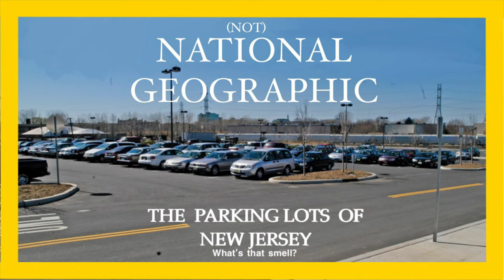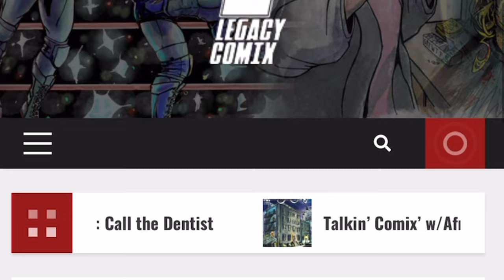Interview with PATRICK HICKEY JR - Co-Founder of Legacy Comix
The latest episode of Philtastic Comics and Art is here!

Today I sit down for an interview with Pat Hickey Jr co-founder of Legacy Comix to discuss his comics, Condrey and The Job ( among many other great projects.

To order or read up on Legacy Comix go to their

Music is “Fade to You” by Alvin Risk courtesy of iMovie

Peace, Love, and Comics!
- Philtastic